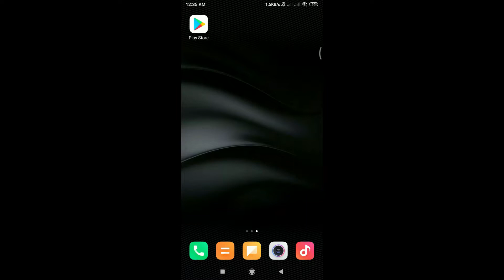Best Android Games Bubble Shooter 2022 | Offline Android Games 2022 | Full Free Android Games 2022